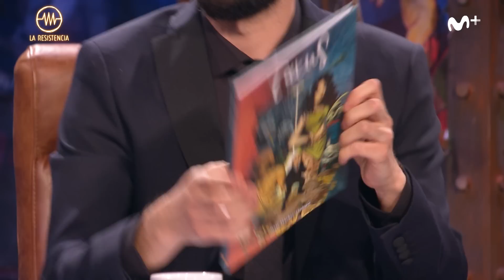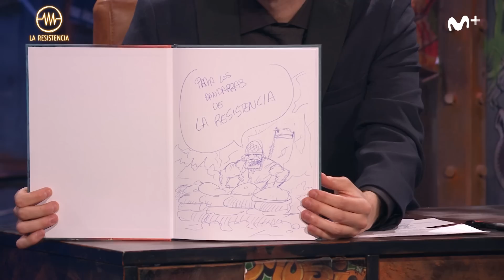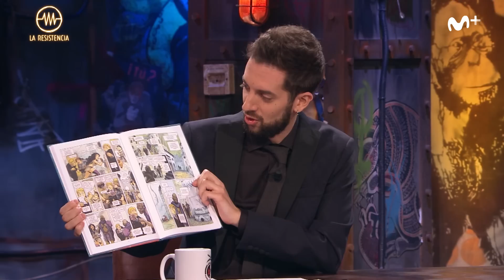LA RESISTENCIA - Entrevista a Loulogio y Outconsumer | LaResistencia 02.04.2018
La Resistencia 1x30 | Dos mastodontes del Youtube. Dos CRACKS.